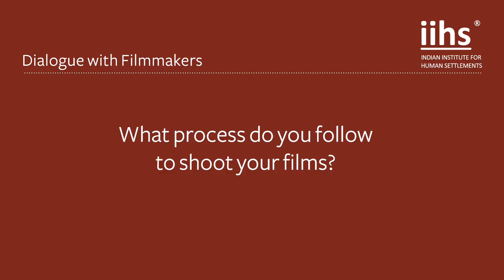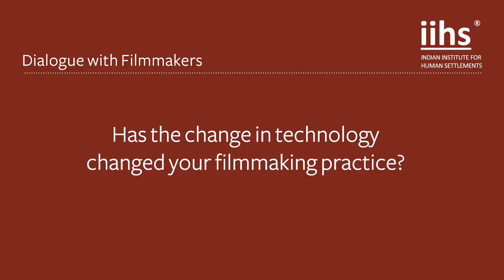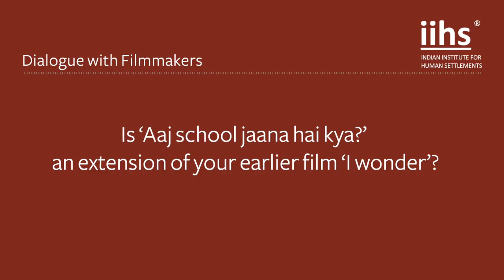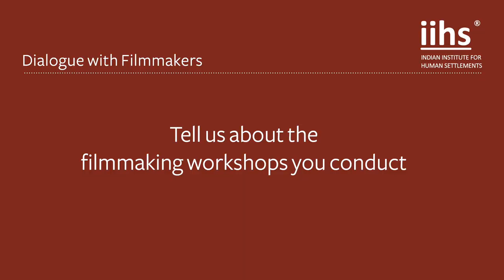Dialogue with Filmmakers | Anupama Srinivasan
About the filmmaker:

Anupama Srinivasan is a freelance filmmaker based in Delhi, India. An alumna of Harvard University and FTII, she has been making documentaries for the past 17 years, often shooting and editing her own work. Her films I Wonder..., On my Own and On my Own Again have been screened at various film festivals including 100 Years of Cinema Centenary Festival, Yamagata International Documentary Film Festival, FIPA Biarritz, Mumbai International Film Festival, ImagineIndia Madrid and Kara Filmfest. The documentary Nirnay, she co-directed and edited, won the Pramod Pati Most Innovative Film Award at MIFF 2014. She has also collaborated with CIET, NCERT to make short documentaries on gender and education. She was the Festival Director of the IAWRT Asian Women’s Film Festival for three years (2013-15), and of the Peace Builders International Film Festival in 2016.

Aaj school jana hai kya?

The film takes us to rural government schools in the predominantly tribal district of Dungarpur in southern Rajasthan. We see children coming from difficult contexts with very limited material resources, absentee fathers and younger siblings to look after. How do teachers respond to this situation? How do they bring children to school and try to create an environment in which they are motivated to learn? Even as the film observes the efforts of the teachers, it explores the fragile relationship of children with schools. It seems that every day the question needs to be asked anew, Are you going to school today?